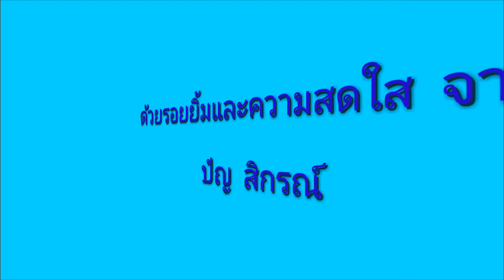สูตรรักฉบับ ปัญเต็นโม Today happy birthday ปัญ สิกรณ์